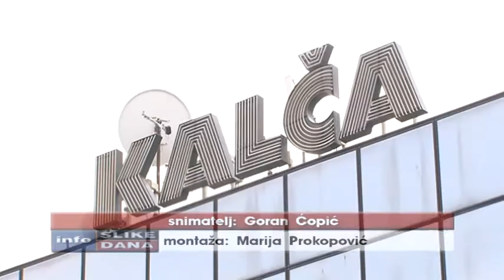belami.rs - Vraćanje starog sjaja Kalči